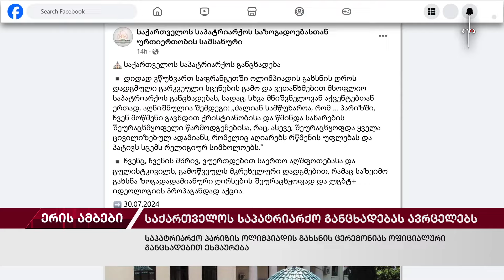ერის ამბები. 31.07.2024